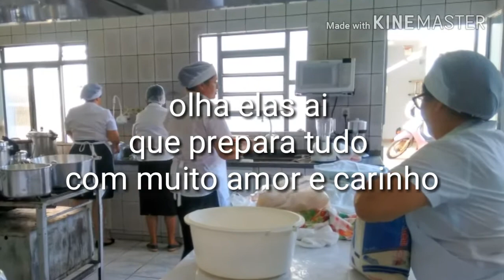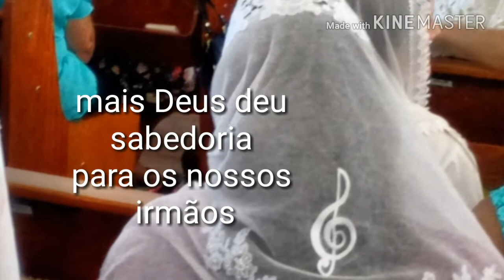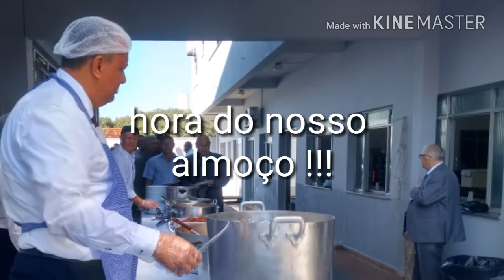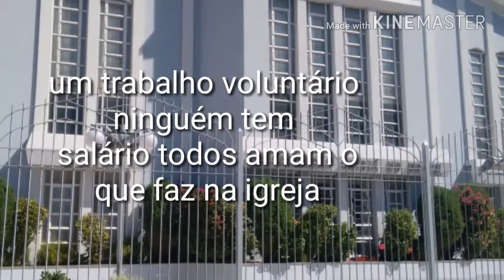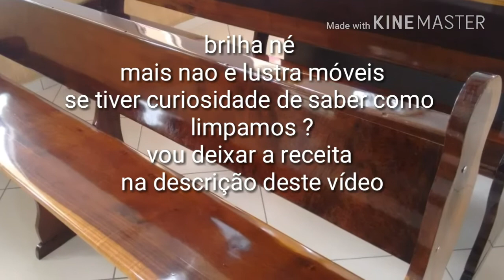REUNIÃO DO GRUPO DE LIMPEZA CCB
A paz de Deus
Neste video eu mostro alguns momentos
Da nossa reunião de treinamento de limpeza
A onde tivemos muitas orientações
De como cordena melhor a limpeza das casas de orações CCB
Que faz um trabalho muito lindo e todos
Voluntários , trabalho movido pelo amor ,
Na obra de Deus, ninguém ganha salários , nem o pregador nem o que limpa tem vários cargos no ministério e temos
Orgulho disso , pois Deus nos abençoa no nosso trabalho ,nos nossos empregos para nos sustentar , aí os dinheiros que entra de coleta ( ofertas ) são pra benefícios da igreja
❤ OBRA DA PIEDADE alimentos e suprimentos das necessidades dos mais carentes
❤ MANUTENÇÃO , COMPRAS DE PRODUTOS DE LIMPEZA , ÁGUA , LUZ E MANUTENÇÃO DA CASA DE ORAÇÃO
❤ CONSTRUÇÃO , É PARA CONSTRUIR E REFORMAS DAS CASAS DE ORAÇÃO
❤ VIAGEM , MISSÃO E TRABALHO DA OBRA DE DEUS
NÓS FAZEMOS TUDO ISSO DE LIVRE E ESPONTÂNEA VONTADE ,
A CCB NÃO TEM DÍZIMO E SIM OFERTAS VOLUNTÁRIAS , ANÔNIMA A QUANTIDADE É O QUE DEUS PEDIU NO CORAÇÃO
E NINGUÉM SABE SE VOCÊ COLOCOU NO ENVELOPE CINCO CENTAVOS OU CINCO MIL , NÃO A NOME NO ENVELOPE , ISSO É
ENTRE VOCÊ E DEUS ❤

NA CCB DA VILA GUAÍRA NÓS
LIMPAMOS OS NOSSOS BANCO
COM DUAS TAMPAS DE AMACIANTE DE QUALQUER MARCA EM CINCO LITROS DE ÁGUA , FICA MUITO LINDO A MADEIRA,

NÃO SE ESQUEÇA DE SE INSCREVER NO
MEU CANAL
❤ beijos 😍
❤ Clique no sininho pra receber notificações de mais vídeos